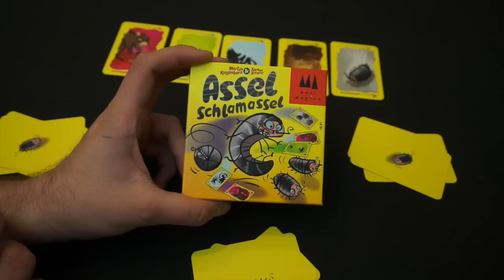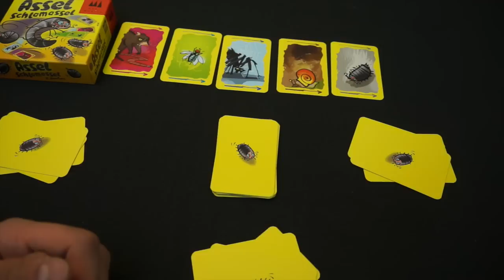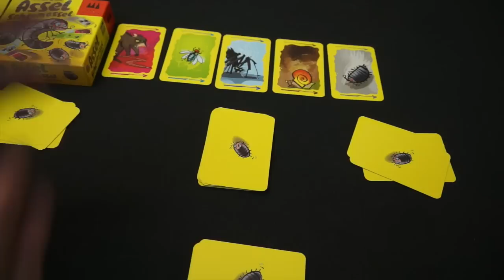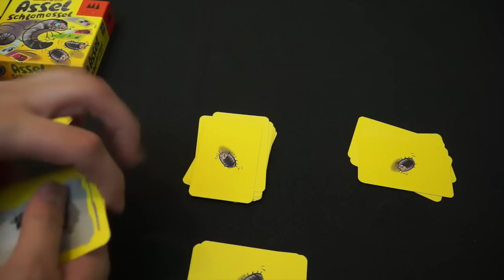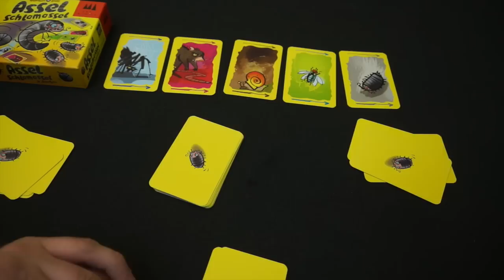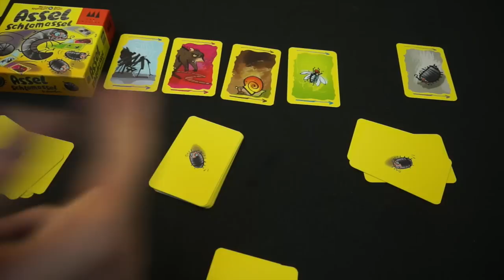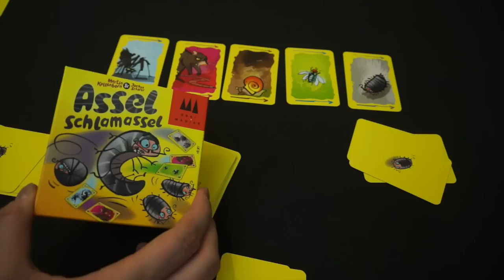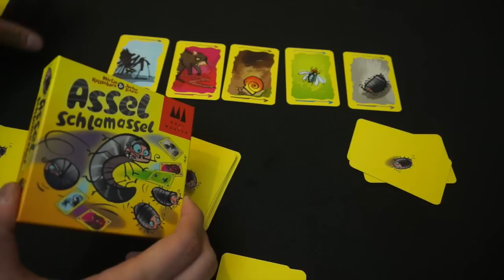Test: Assel Schlamassel von Martin Kallenborn & Jochen Scherer // Drei Magier - Brettspielblog.net